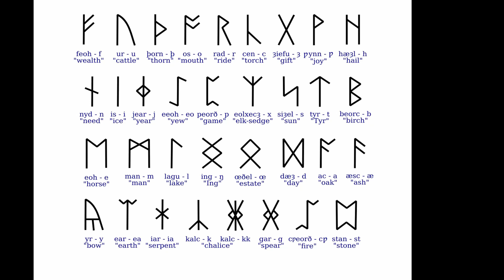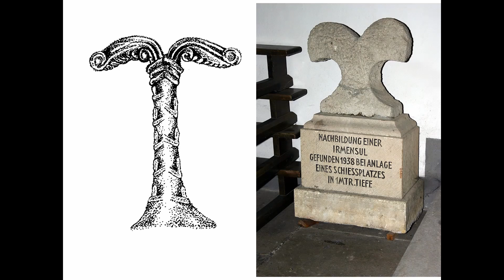Die Sachsen - Großmacht aus dem Norden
In dieser spannenden Sendung geht es um das vergessene Germanenvolk der Sachsen. Wer waren diese stolzen Krieger die Brittanien eroberten, Karl dem Großen die Stirn boten und schließlich die römische Kaiserwürde erlangten. Last euch mitnehmehmen auf einen Streifzug durch die frühmittelalterliche Geschichte unserer Ahnen, von Widukind dem Unbeugsamen, über König Alfred von Wessex bis Otto dem Großen, der 955 auf dem Lechfeld die Magyaren bezwang. Ich werde aufzeigen was die Norddeutschen mit den Engländern verbindet und welche Rolle das Volk der Sachsen bei der Entstehung Deutschlands gespielt hat. Die Liebe zum eigene Varterland, zur eigenen Sprache und zur Kultur ist etwas Heiliges. Ich wünsche Euch beim gucken viel Spaß, Freude und Inspiration!
Euer Charles